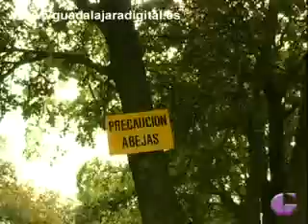ÚLTIMA HORA: LA APICULTURA COMO OPCIÓN DE FUTURO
Gracias a ASAPIA-SERVIVETS pudimos conocer de cerca la profesión de un apicultor, muy extendida en nuestra provincia y que cada vez más gente se plantea como una opción de futuro ante estos tiempos difíciles.